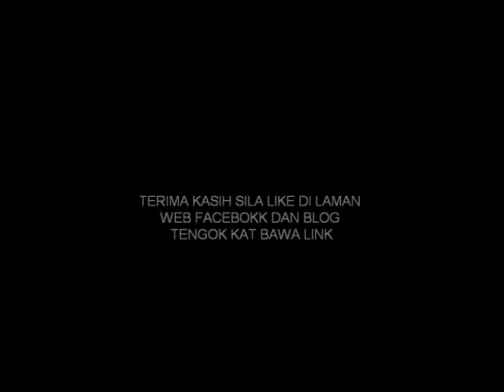GOL CANTIK DARI M.GHADDAR.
Tolong Like Di Facebook
Dan BlogSpot

Pes Malaysia 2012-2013 akan mengkalah Kan Pes 1malaysia dan RazorEdit